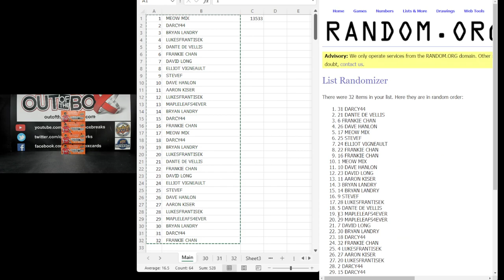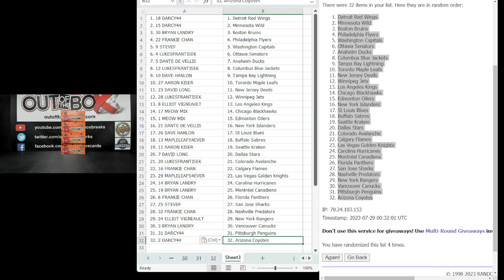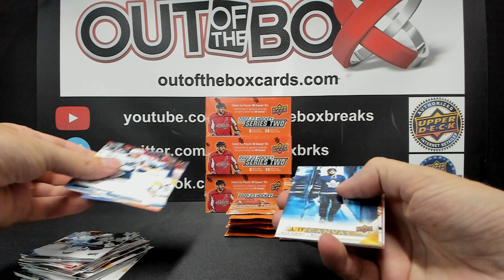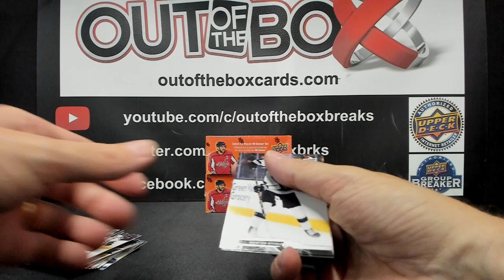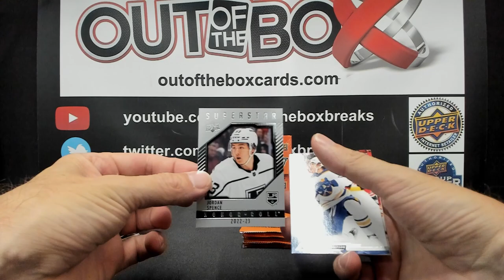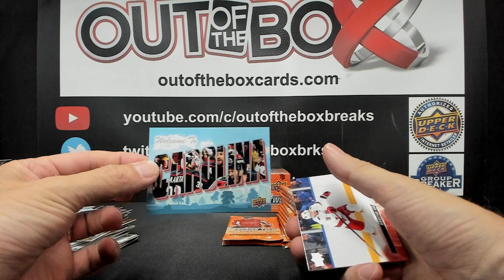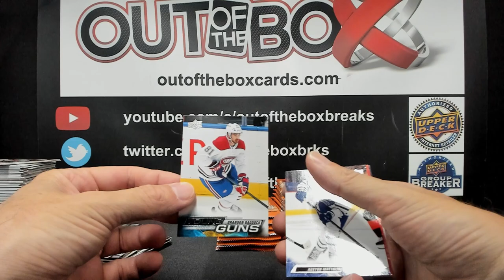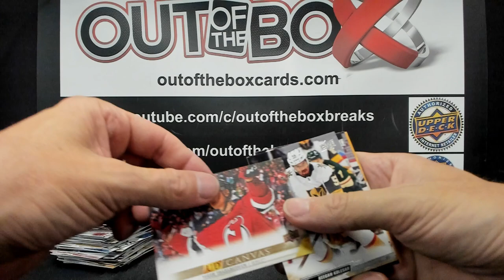Out Of The Box Group Break #13533 2022-23 UPPER DECK SERIES 2 4 BOX RETAIL DOUBLE UP